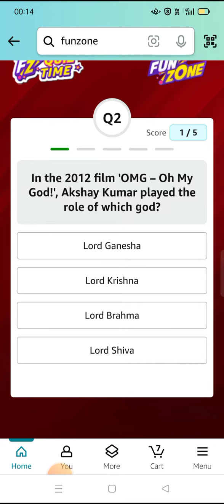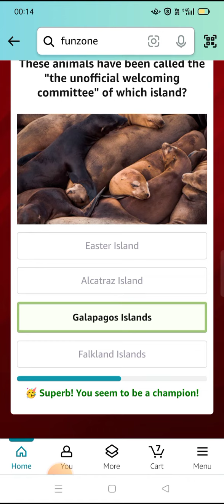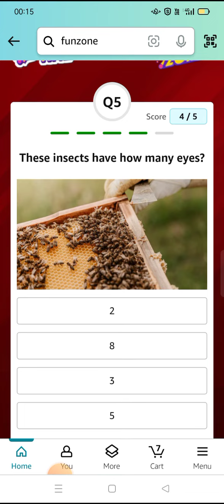Who became the 14th player in cricket history and the second England player to score 10,000